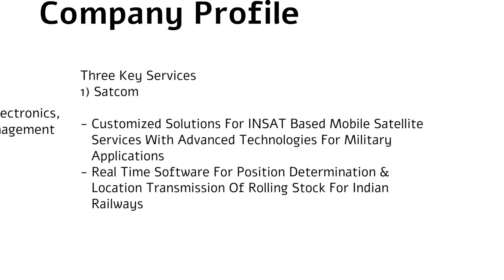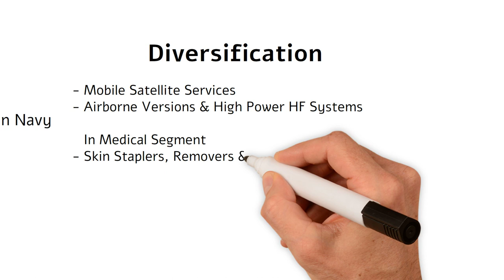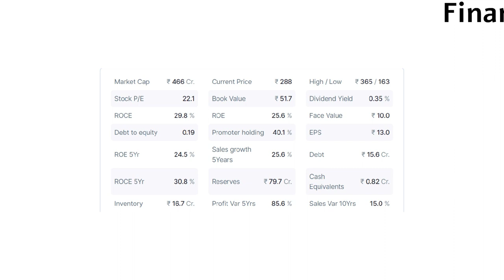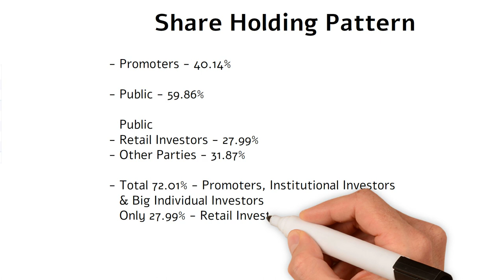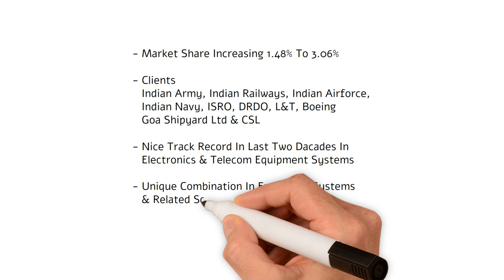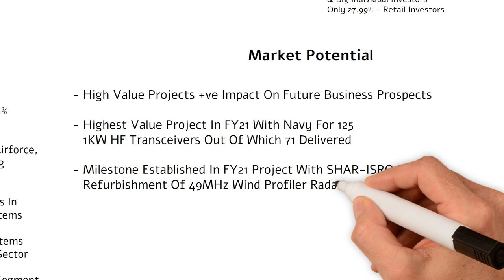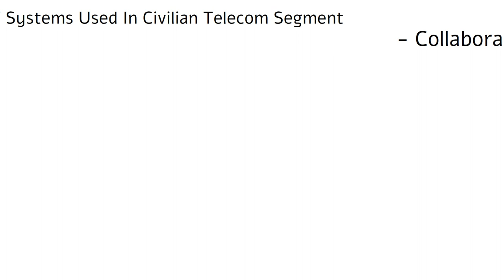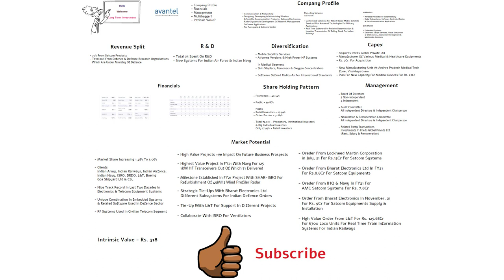Avantel Ltd. Stock Analysis | Small Cap Multibagger Stock To Buy Now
How to calculate intrinsic value of indian stocks

Avantel ltd stock analysis
Avantel ltd share analysis
Small cap multibagger stock
Small cap multibagger stock to buy now
Avantel ltd latest news
Avantel share
Avantel share analysis
Avantel limited
Avantel Share bonus
Avantel company
Avantel share price
Avantel bonus
Penny Stock to buy now
Multibagger Penny stock to buy in 2022

We at "Long Term Investment" provide the useful information to help retail investors in their stock market journey. Information is backed by fundamental analysis. Purpose is to protect retail investors from scams by spreading the awareness and information.